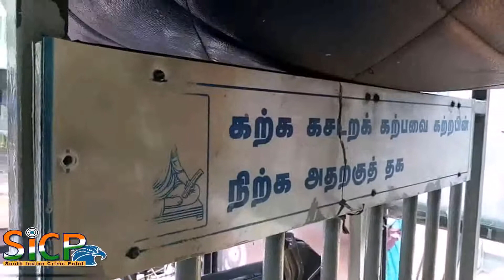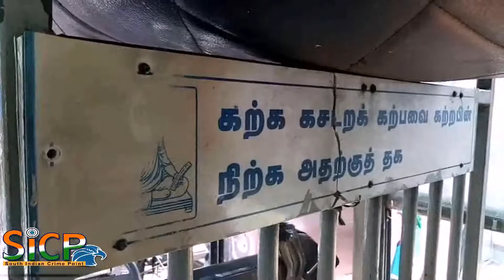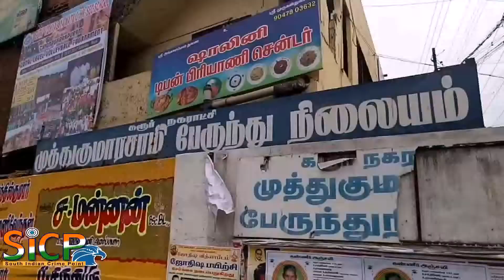தமிழக அரசுப் பேருந்துகளில் திருக்குறள் அவமதிப்பு 01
அரசுப்பேருந்துகளில் திருக்குறள் அவமதிப்பு ! தமிழக சட்டசபையில் அடிக்கடி திருக்குறள் பேசிய அதே துறை அமைச்சர் எம்.ஆர்.விஜயபாஸ்கர், அவரது துறையில் உள்ள அரசுப்பேருந்துகளில் திருக்குறள் மற்றும் திருவள்ளுவர் அவமதிப்பு ஏன் ? விஜயபாஸ்கர் விவகாரம் விஸ்வரூபமெடுக்கின்றது

தமிழக போக்குவரத்து துறை அமைச்சர் என்றாலே தி.மு.க ஆட்சிக்கு பிறகு அ.தி.மு.க ஆட்சியில் கரூர் தொகுதி எம்.எல்.ஏ என்ற கணக்கு போட்டது போல் முன்னாள் அமைச்சர் செந்தில் பாலாஜி, தற்போது அதே கரூர் தொகுதி எம்.எல்.ஏ வும், தமிழக போக்குவரத்து துறை அமைச்சருமான எம்.ஆர்.விஜயபாஸ்கருக்கு கொடுத்துள்ளது. அ.தி.மு.க அரசு, இப்படி, கரூரில் பஸ்பாடி கட்டுதல் உள்ளிட்ட பல நிறுவனங்கள் பேருந்து தொழிலையே சாறுவதால் கொடுத்ததாக பொது நல ஆர்வலர்களும், நடுநிலையாளர்களும் கருத்து தெரிவித்த நிலையில் தமிழக போக்குவரத்து துறையின் மானியக்கோரிக்கையின் போது அமைச்சர் எம்.ஆர்.விஜயபாஸ்கர் அடிக்கடி குறள் கூறியபடி அதற்கான விளக்கத்தோடும், பதில் அளித்து மானியக்கோரிக்கையில் விவரம் அளித்தார்.

இந்நிலையில் அவரின் கட்டுப்பாட்டில் உள்ள அரசுப்போக்குவரத்துகழகத்தில் உள்ள பேருந்துகளில் காலம் காலமாக திருக்குறள் எழுதப்பட்டிருந்தது. தி.மு.க, அ.தி.மு.க மீண்டும் தி.மு.க என்ற போதெல்லாம் கை வைக்காத ஒரே ஒரு இடம் அரசுப்பேருந்துகளில் உள்ள திருக்குறள் தான், அப்படி இருக்கும் திருக்குறள் தற்போது அரசுப்பேருந்துகளில் ஆங்காங்கே சிதைக்கப்பட்டுள்ளதாகவும், அந்த திருக்குறளை எழுதிய திருவள்ளுவரின் உருவம் சிதைக்கப்பட்டுள்ளதாகவும், ஒரு சில பேருந்துகளில் திருக்குறளையே காணவில்லை என்றும் பல்வேறு குற்றச்சாட்டுகள் எழுந்துள்ளன. மேலும் பேருந்துகளில் பெண்கள், ஆண்கள் என்று இருக்கையை குறிப்பிடும் வாசகங்களும், பயணிகளிடம் டிக்கெட் இல்லை என்றால் அபராதம் என்பது குறித்தும் மட்டுமே ஸ்டிக்கர்களும் புதுப்பிக்கப்பட்டுள்ள நிலையில், ஐயன் திருவள்ளுவர் அதுவும் மறைந்த முதல்வர் ஜெயலலிதா தமிழ் வாழ்க என்று அனைத்து அரசு அலுவலகங்களிலும் எல்.இ.டி பல்பு மூலமாக தமிழை ஒளிரச்செய்துள்ளவர்.

அவருடைய ஆட்சியில் இப்படியா? என்ற கேள்வி எழுந்ததோடு, சட்டசபையில் கடந்த சில தினங்களுக்கு முன்பு போக்குவரத்து மானியக்கோரிக்கையில் மட்டுமே இதே துறையை சார்ந்த அமைச்சர் எம்.ஆர்.விஜயபாஸ்கர் திருவள்ளுவர் எழுதிய திருக்குறளை வாசித்து பின்பு விளக்கமளித்ததும், அவருடைய துறையிலேயே திருக்குறள் அழிக்கப்பட்டும், சிதைக்கப்பட்டும் உள்ளதை பொதுநல ஆர்வலர்களும், தமிழ் ஆர்வலர்களுடமிடையே பெரும் சர்ச்சையை கிளப்பியுள்ளது